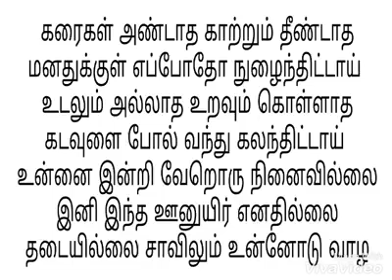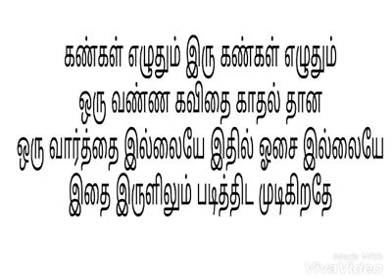ReetiGowla reimagined- Kangal Irandal - Slow Unplugged